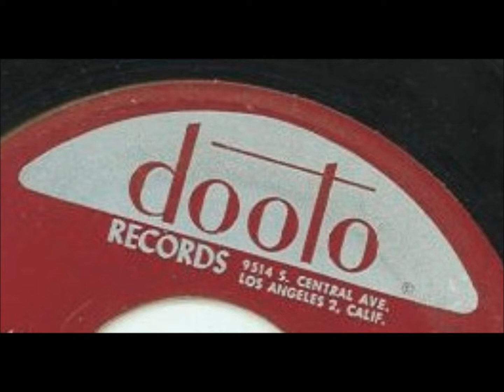DOOTONES - If You Were My Darling - UNRELEASED DOOTO - RECORDED 1962